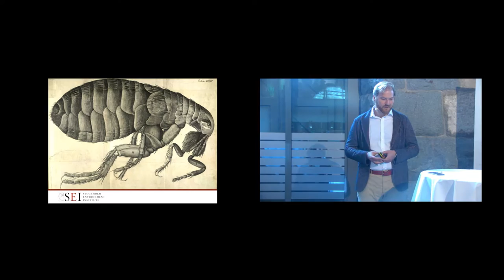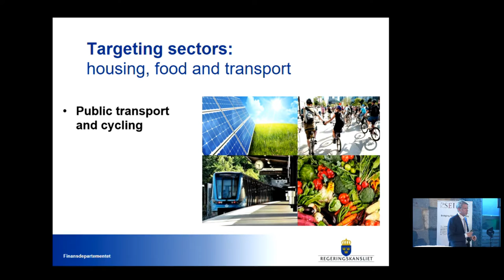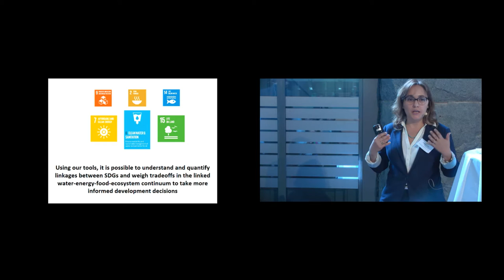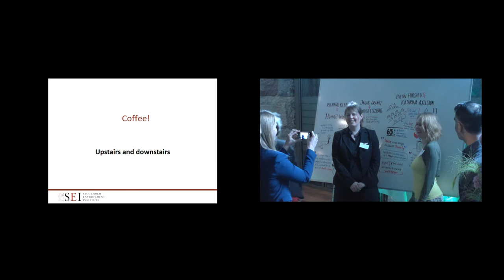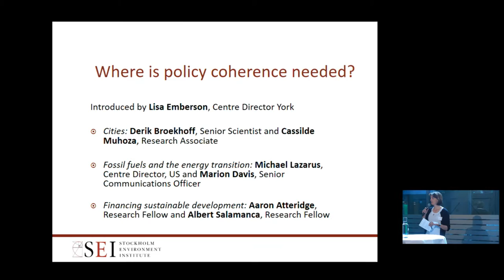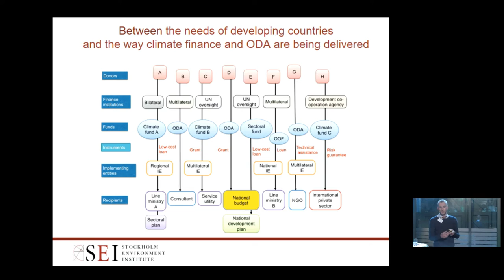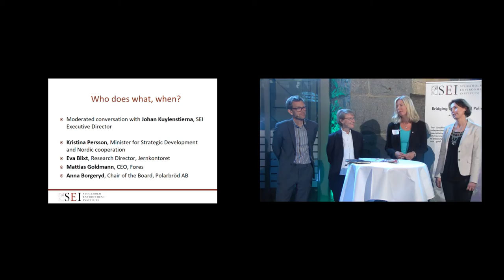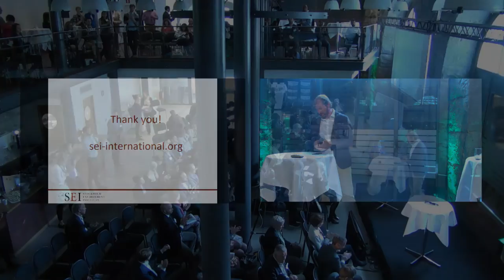Sustainable Solutions – Implementing the 2030 Agenda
SEI Science Forum 19 May 2016: Sustainable Solutions – Implementing the 2030 Agenda

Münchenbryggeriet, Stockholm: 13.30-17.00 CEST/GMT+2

We are delighted to invite you to the fifth annual SEI Science Forum. This year we will be exploring interlinkages in the 2030 Agenda and the need for a coherent approach to the implementation of the Global Goals in Sweden and internationally.

The event will showcase some of the latest research on sustainability alongside debate on the latest trends at the intersection of environment and human development. The programme will include Swedish ministers and high-profile guest speakers from research and business.

The afternoon will conclude with refreshments and networking.

PROGRAMME
13.30   Welcome to SEI Science Forum! - Rob Watt, SEI Director of Communications
13.35   Opening address - Astrid Söderbergh Widding, Vice-Chancellor, Stockholm University
13.50   Keynote - Per Bolund, Minister for Financial Markets and Consumer Affairs
14.05   Exploring interlinkages in the 2030 Agenda (introduced by Niall O'Connor, Centre Director Asia)
1.5C and the Global Goals: Richard Klein, Senior Research Fellow and Hannah Wanjiru, Research Associate.
Land, water and energy: Jakob Granit, Centre Director Stockholm and Marisa Escobar, Senior Scientist
Sustainable lifestyles: Katarina Axelsson, Project Manager and Evelin Piirsalu, Senior Expert
14.45   Defining the challenge - Moderated conversation with Rob Watt
             Charlotte Petri Gornitzka, Director General, Sida
             Henrik Henriksson, CEO, Scania
15.00   Coffee break
15.30   Welcome back - Måns Nilsson, SEI Research Director
15.40   Where is policy coherence needed? (introduced by Lisa Emberson, Centre Director York)
Cities: Derik Broekhoff, Senior Scientist and Cassilde Muhoza, Research Associate
Fossil fuels and the energy transition: Michael Lazarus, Centre Director, US and Marion Davis, Senior Communications Officer
Financing sustainable development: Aaron Atteridge, Research Fellow and Albert Salamanca, Research Fellow
16.20   Who does what, when? Moderated conversation with Johan Kuylenstierna, SEI Executive Director
             Kristina Persson
             Charlotte Petri Gornitzka
             Eva Blixt, Jernkontoret
             Mattias Goldmann, CEO, Fores
17.00   Close of event.

Warm welcome!